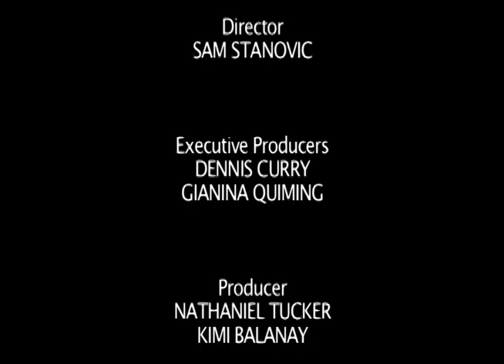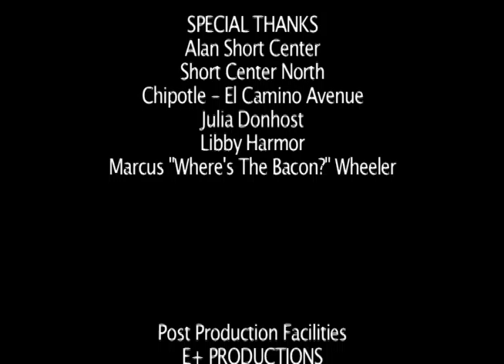KISS OF THE DEAD, A Zombie Love Story, the webseries, episode 104 - "Dad, I Think I Found Uncle"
Roy and his son, Keith, go in search of Roy's Brother-in-Law Bob. Slip and Slide... I think we found him!